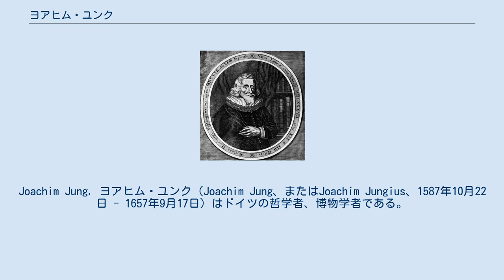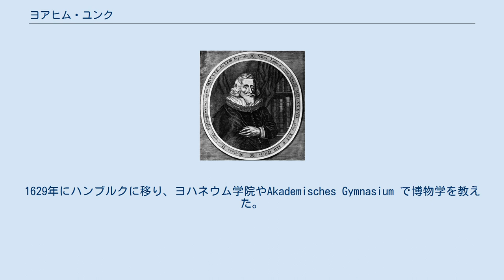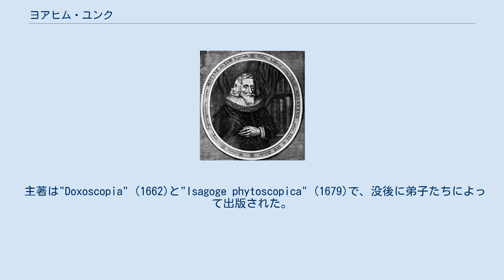ヨアヒム・ユンク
Joachim Jung. ヨアヒム・ユンク（Joachim Jung、またはJoachim Jungius、1587年10月22日 - 1657年9月17日）はドイツの哲学者、博物学者である。
ヨハネス・ケプラー（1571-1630）やルネ・デカルト（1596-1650）と同時代の学者で、旧来の物質が四元素から構成されるという思想や錬金術による物質の変換などを否定する著作を残した。
植物分類学の分野では植物の構造による分類の考え方を示した先駆者とされる。
 リューベックで生まれた。
1606年から1608年の間、リューベック大学で形而上学を学んだ後、ロストック大学で学び、1609年に数学の教授資格を得た。
1616年にロストック大学で医学を学び始め、1619年にパドヴァ大学で医師の資格を得た。
1624年からロストック大学で数学を教え、1626年からヘルムシュテット大学で医学を教えた。
1629年にハンブルクに移り、ヨハネウム学院やAkademisches Gymnasium で博物学を教えた。
1623年にイタリア以外のヨーロッパで最初の学会、Societas ereunetica sive zeteticaを創立した。
 主著は"Doxoscopia" (1662)と"Isagoge phytoscopica" (1679)で、没後に弟子たちによって出版された。
植物学の分野の思想は時代に先行したもので、ジョン・レイ (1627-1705)やカール・フォン・リンネ(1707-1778)に影響を与えたとされる。
 数学の分野ではカテナリー曲線（懸垂曲線）が放物線でないことを示した。
 Jungは、植物の学名で命名者を示す場合にヨアヒム・ユンクを示すのに使われる。